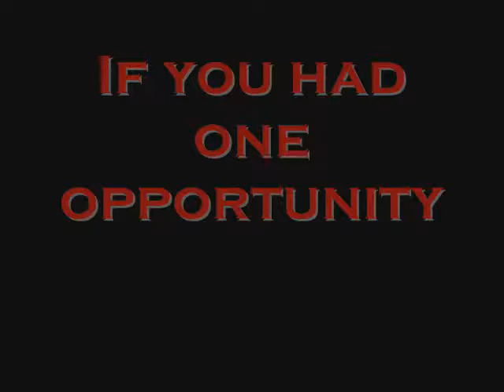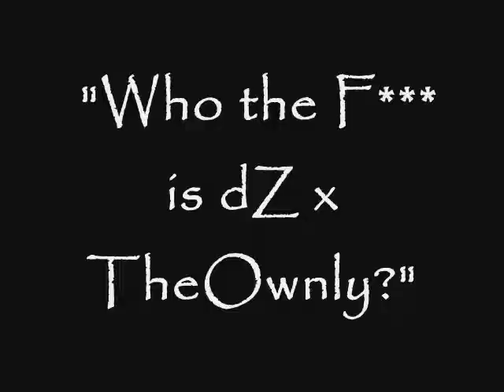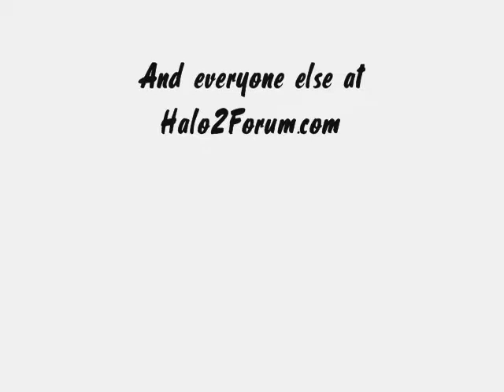moviesdZ x TheOwnly: Halo 2 Montage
***IF YOU ARE THE ORIGINAL CREATOR AND HAVE ANY REQUESTS PLEASE PM ME***